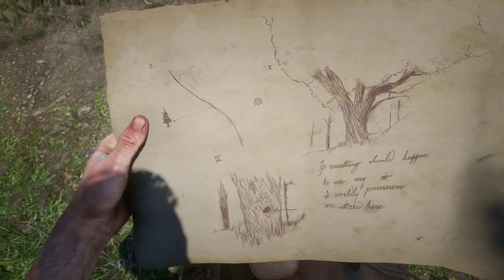碧血狂殺 2 - 當個討債怪客 PART 08